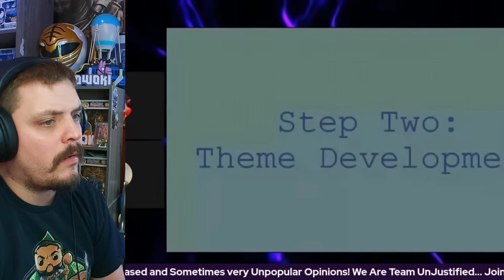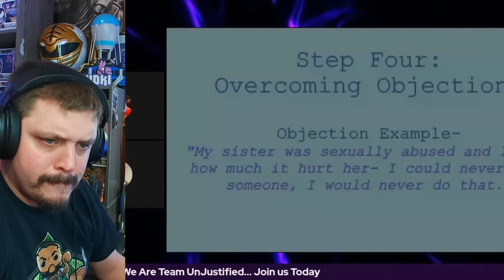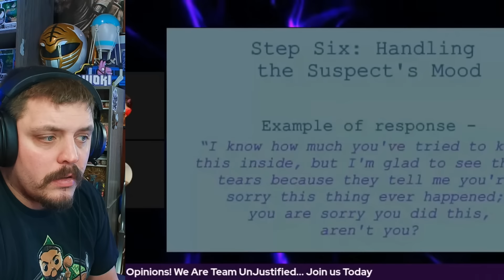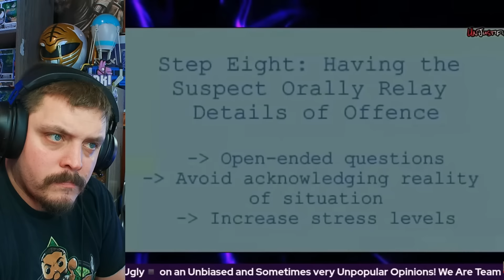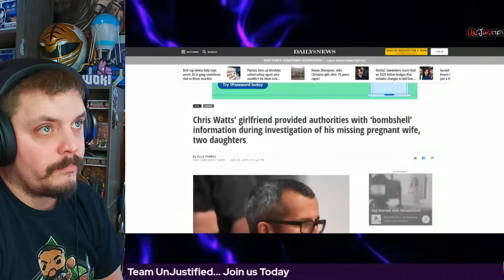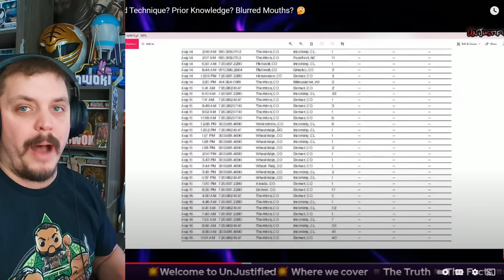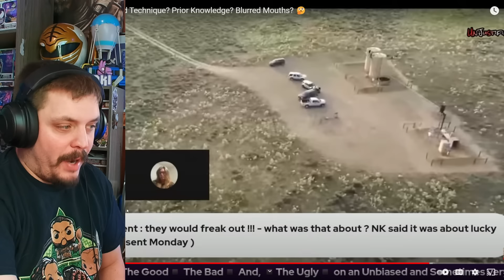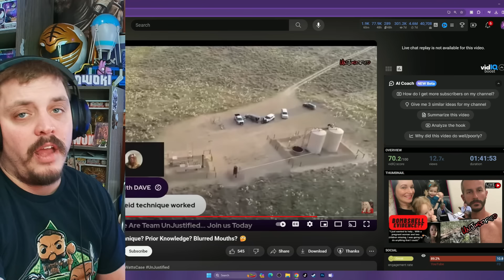Jaw-dropping EVIDENCE: Chris Watts Accidentally Exposes a Co-conspirator "NICHOL KESSINGER!?"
In this shocking video, we dissect the evidence that suggests Chris Watts had an accomplice in the murder of his family. Could Nichol Kessinger be the mysterious "them" Chris accidentally mentions? Watch to find out more! The more and more we dive! MORE AND MORE has been uncovered!

Video title 1 - Reacting to the Most Terrifying Ghost Videos: Nuke's Top 5 - Top 10 CRAZY SCARY VIDEOS